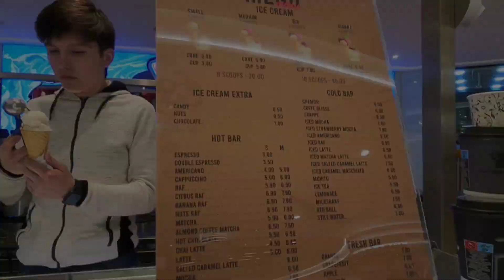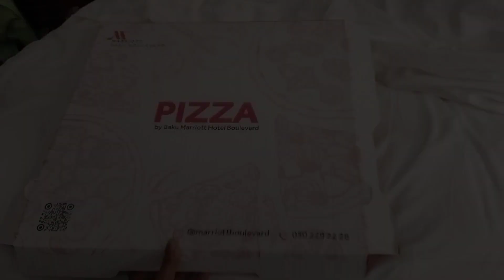Baku Day 4 | Deniz Mall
Hii guys, I'm Susmita Ghosh from Siliguri . On this channel I'll be sharing my happy moments n memories with you .

Cheers to new Start up 😘✨